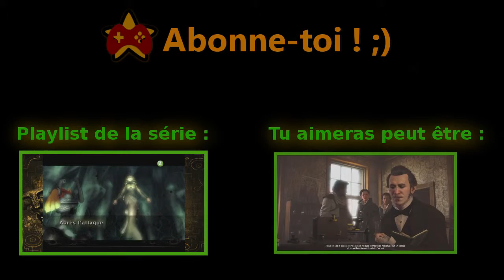The Legend of Zelda Twilight Princess #22 - Les insectes ninjas | Version Gamecube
Salut tout le monde c'est Captain Biceps on se retrouve aujourd'hui  sur The Legend of Zelda Twilight Princess. Lorsque des ténèbres maléfiques entourent le pays d'Hyrule, un jeune fermier du nom de Link doit réveiller le héros -et l'animal -qui sommeillent en lui. Lorsque Link voyage vers le Royaume du Crépuscule, il se transforme en loup et doit parcourir la terre avec l'aide d'une mystérieuse fille appelée Midna.